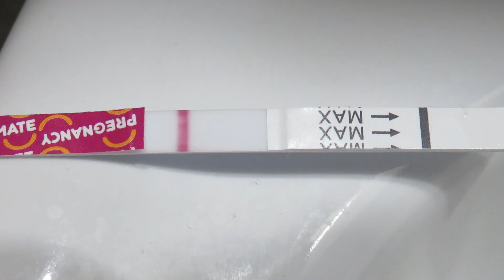Live Pregnancy Test at 12 Dpo || Clear pregnancy test results || TTC Baby #3 Cycle 18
Live pregnancy test at 12 dpo. I have to admit I dont think I have ever had such clear results when it comes to a pregnancy test. I am holding on to hope as always and know that my positive pregnancy test is just around the corner. It is simply a matter of time.

Hi, My name is Athina. I am a 30-year-old mama to two beautiful little girls and wife to the best husband a girl could as for, Leonidas. We live in a small Suburb East of Melbourne, Australia. I am a Stay at home mom. I post videos about motherhood, cleaning and everything in between. I love being able to express myself without driving my husband mental :)